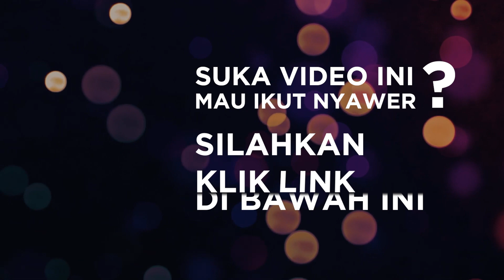MAWAR DESEMBER - TARI LAMINKU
Bagi Anda yang di luar negeri dapat nyawer video ini melalui Paypal Mohon menambahkan keterangan Video/karya yang Anda sawer.

Laminku adalah rumahku, tempat dimana kami Tinggal, Berteduh, Berbagi dan melakukan segalanya dengan kebersamaan,, dan ketika keegoisan datang menghampiri, laminku pun harus tetap berdiri dan selalu menjadi kebanggan kami.

Tari LAMINKU
Koreografer : Mawar Desember
Penari       : Mawar Desember, Adhe Kusuma, Herliya Dwiyah, Dian Arnita, Regina Nathalia, Dhea Aulia, Fizannisa, Sherina Shalsabila, Jessica Sthevanny
Pemusik   : Nanda Galih Hussain, Mahathir Muhammad, Muhammad Syawal, Aco Putra, Jezy
Videografer : Team MDC
Kostum     : Mawar Desember

"Sebuah tarian tradisi yang berasal dari Kalimantan, sebagai ekspresi dari pentingnya arti rumahku (Laminku) sebagai sebuah simbol yang harus tetap berdiri sebagai tempat berteduh, berbagi dan kebersamaan. "IDN